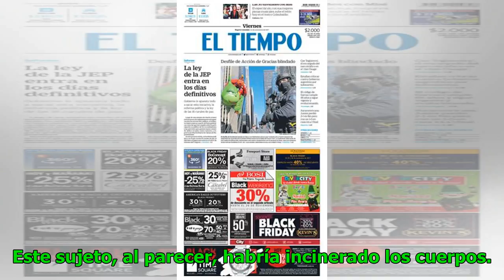Cae presunto autor del asesinato de tres funcionarios del CTI Noticias 24/7